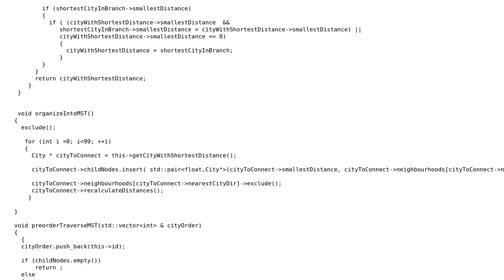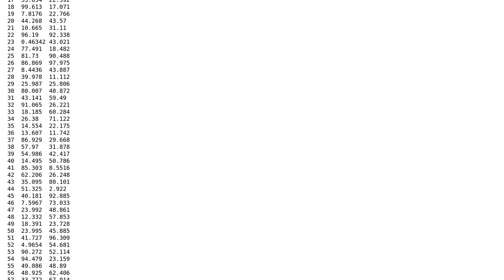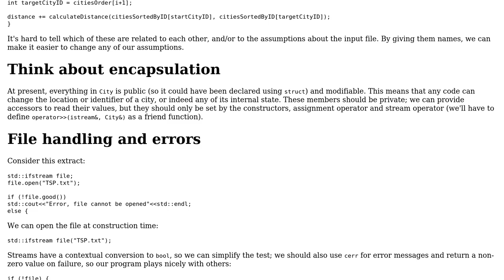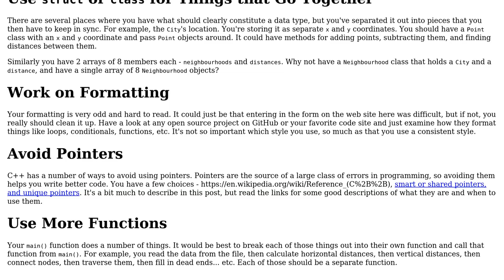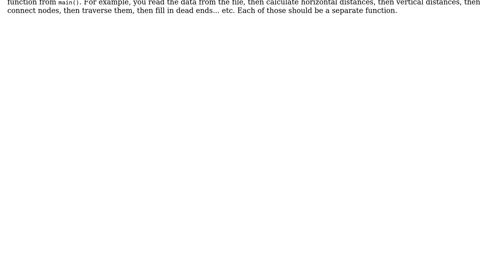Code Review: Travelling salesman with something like MST (2 Solutions!!)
Code Review: Travelling salesman with something like MST

With thanks & praise to God, and with thanks to the many people who have made this project possible! | Content (except music & images) licensed under CC BY-SA | Music | Images & others | With thanks to user user1118321 user Toby Speight user SapphireApple and the Stack Exchange Network Trademarks are property of their respective owners. You are responsible for your own actions.